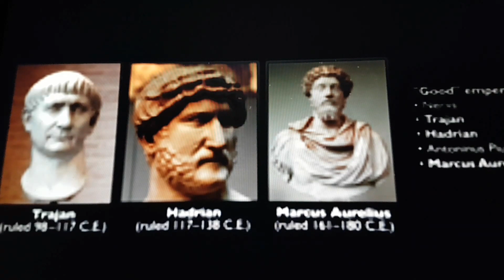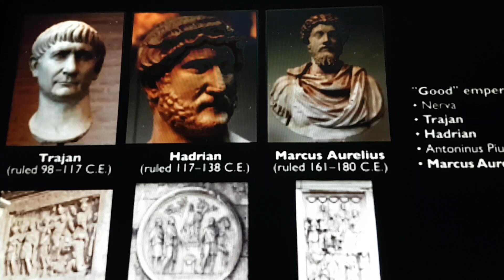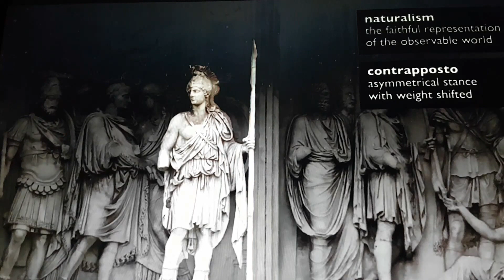Arch of Constantine Triumphal Roman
The Arch of Constantine (Italian: Arco di Costantino) is a triumphal arch in Rome, situated between the Colosseum and the Palatine Hill. It was erected by the Roman Senate to commemorate Constantine I's victory over Maxentius at the Battle of Milvian Bridge in 312.[a] Dedicated in 315, it is the largest Roman triumphal arch.[1] The arch spans the Via triumphalis, the way taken by the emperors when they entered the city in triumph.

Though dedicated to Constantine, much of the decorative material incorporated earlier work from the time of the emperors Trajan (98–117), Hadrian (117–138) and Marcus Aurelius (161–180), and is thus a collage.[2] The last of the existing triumphal arches in Rome, it is also the only one to make extensive use of spolia,[3] reusing several major reliefs from 2nd century imperial monuments, which give a striking and famous stylistic contrast to the sculpture newly created for the arch. This earned it the derisive nickname of Cornacchia di Esopo Aesop's Crow.[4]

The arch is 21 m high, 25.9 m wide and 7.4 m deep. It has three archways, the central one being 11.5 m high and 6.5 m wide and the lateral archways 7.4 m by 3.4 m each. Above the archways is placed the attic, composed of brickwork reveted (faced) with marble. A staircase within the arch is entered from a door at some height from the ground, on the west side, facing the Palatine Hill. The general design with a main part structured by detached columns and an attic with the main inscription above is modelled after the example of the Arch of Septimius Severus on the Roman Forum.